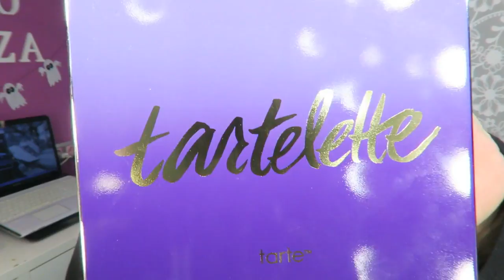LOOK TRUST ME - TARTELETTE